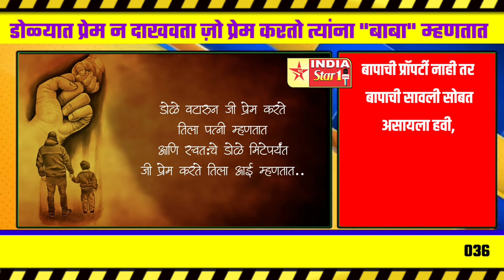डोळ्यात प्रेम न दाखवता ज़ो प्रेम करतो त्याला "बाबा" म्हणतात..! बाबा म्हणजे काय एकदा पहा..!